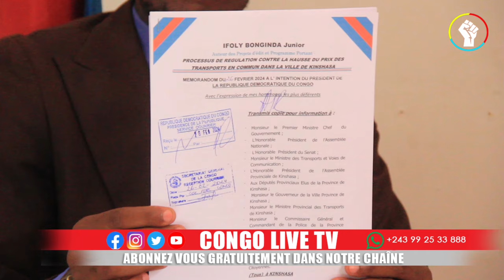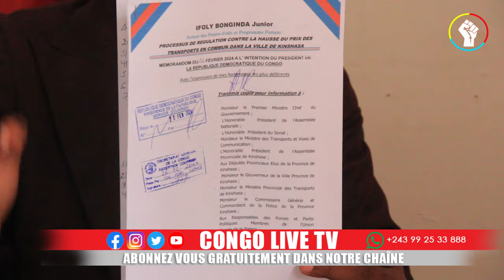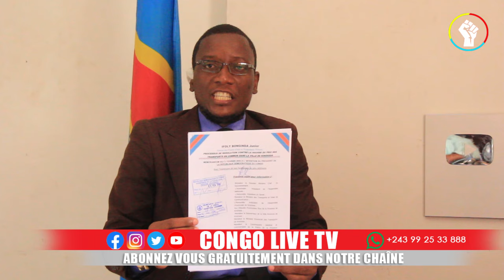🔴URGENT : LA RDC ACCUSE KAGAME EN BELGIQUE. TETE A TETE ENTRE Pr TSHISEKEDI ET LE 1é MINISTRE BELGE